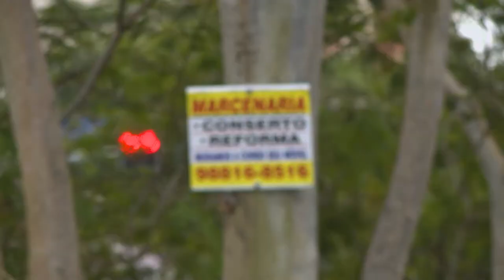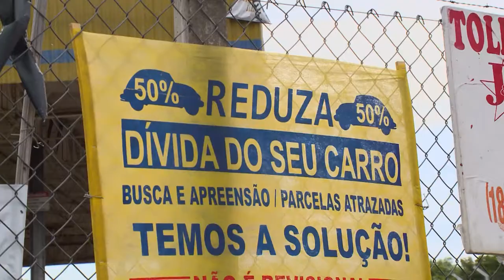Prefeitura de Prudente intensifica fiscalização contra propaganda irregular na cidade